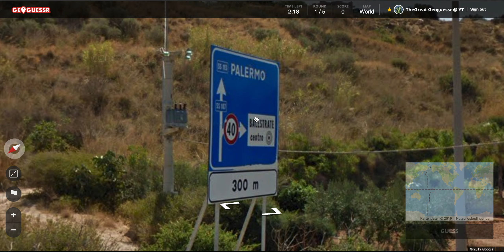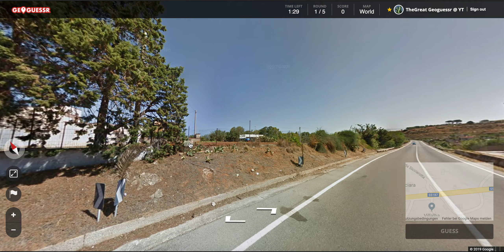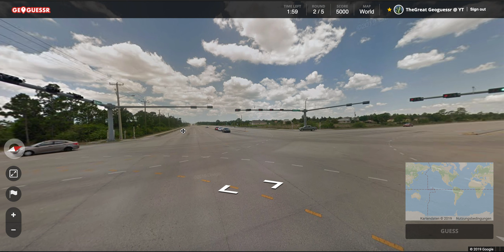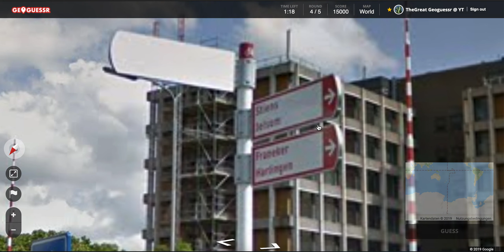Geoguessr | The Daily Challenge (14.12.19) | 25000 Points